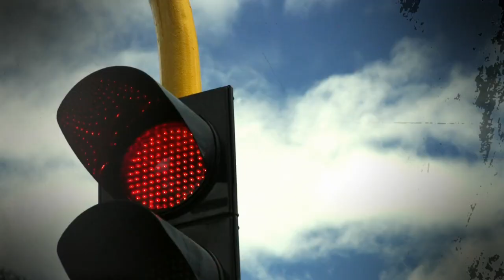Nadie como City conoce la ciudad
El circo de las carpas a la calle